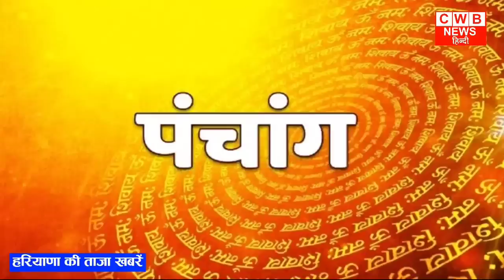हरियाणा की ताजा खबरें || Haryana News || 4 June 2023 News || Haryana Breaking || CWB Hindi News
आज की ताज़ा मुख्य खबरें ,Haryana, देश व दुनिया की बड़ी ख़बरें, किसान खेती-बाड़ी , खेल-जगत, गैजेट, ज्ञान-विज्ञान से

India और China के बीच जारी तनातनी के बीच USA का बड़ा बयान

Free Cylender लेने के लिए अंतिम मौका

Aaj दिनांक 4June 2023 सुबह सवेरे Morning News, Hindi Haryana News, corona वायरस news , cwb_news 4_june_2023, Gold_Silver latest price, Petrol Disel Rate
income tax , Weather News Today
Indian Oil Corporation | business - News in Hindi - hindinews, समाचार,
Haryana_Local_News, प्रमुख समाचार
June जून News samachar

Nonstop News|4 June 2023 आज की ताजा ख़बरें||News Headlines|mausam vibhag aaj weather,sbi,lic,mp  Breaking News ! Today 4_june_2023 के मुख्य समाचार बड़ी खबरें, PM Modi, Bank, Hindi news, SBI, Wehdar Hindi news, big news of the day news bulletin, 4_June 2023: Live watch today breaking news video here. Today Breaking News ! aaj ki taja khabar 4_जून_2023 के मुख्य समाचार बड़ी खबरें, PM Modi, SBI news, Bank | News aaj ki taza khabar today breaking news,cwb news news,modi speech today, latest, breaking news

4 JUNE 2023 TODAY BREAKING NEWS CWB NEWS

Today Breaking News ! आज 4 june 2023 के मुख्य समाचार बड़ी खबरें, PM Modi,PF, Bank, ATM, CAB

Sunday 4, June 2023 news

Today Breaking News ! आज 4 June 2023 के मुख्य समाचार बड़ी खबरें, सूर्यग्रहण PM Modi,Bank, SBI,CAB,RAILWAY NEWS, HDFC BANK, CANBANK NEWS

Nonstop News | आज की ताजा ख़बरें | News Headlines | 4 june 2023 | Fatafat khabren || today news
[WEATHER NEWS Today 4june, 2023 का मौसम पूर्वानुमान